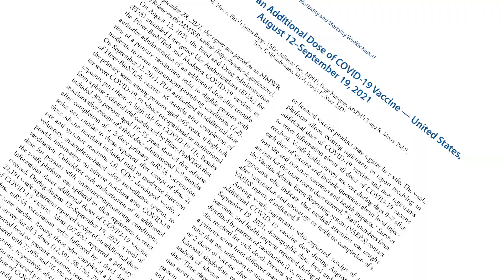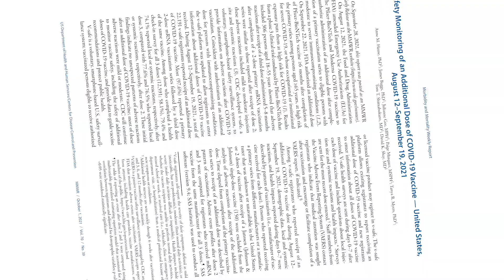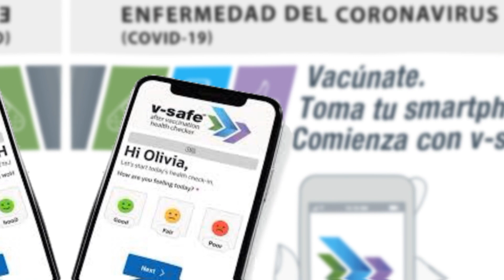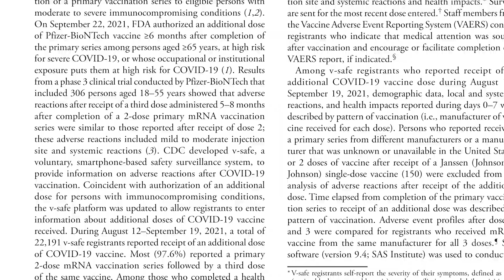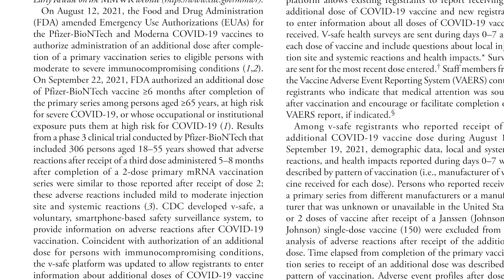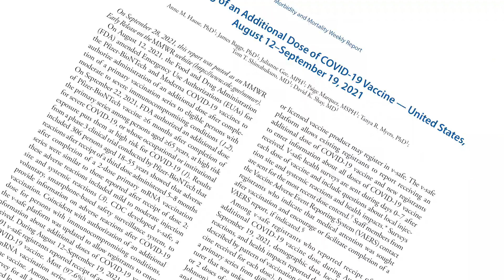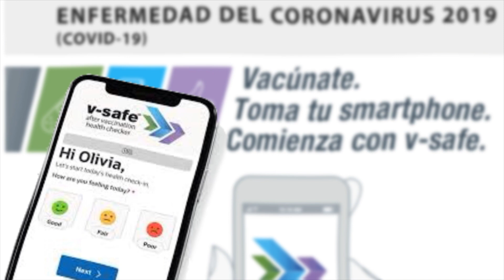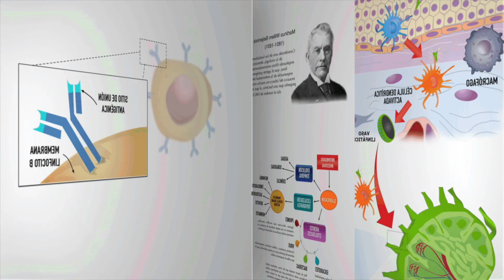ESTUDIO REVELA SEGURIDAD DE LA DOSIS DE REFUERZO DE VACUNA CONTRA COVID-19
El 12 de agosto de 2021, la Administración de Alimentos y Medicamentos (FDA) enmendó las Autorizaciones de uso de emergencia (EUA) para las vacunas Pfizer-BioNTech y Moderna COVID-19 para autorizar la administración de una dosis adicional después de completar una serie de vacunación primaria a personas elegibles con condiciones inmunodeprimidas de moderadas a graves. El 22 de septiembre de 2021, la FDA autorizó una dosis adicional de la vacuna Pfizer-BioNTech ≥6 meses después de completar la serie primaria en personas ≥65 años, con alto riesgo de COVID-19 grave, o cuya exposición ocupacional o institucional las pone en alto riesgo de COVID-19

En un estudio reciente, los investigadores del CDC han realizado una investigación para evaluar la seguridad de la dosis adicional de la vacuna Pfizer. Entre el 12 de agosto y el 19 de septiembre de 2021, entre 12.591 personas que se registraron v-safe que completaron una encuesta de control de salud después de las 3 dosis de una vacuna de ARNm COVID-19, el 79,4% y el 74,1% informaron reacciones locales o sistémicas, respectivamente, después de la tercera dosis; El 77,6% y el 76,5% informaron reacciones locales o sistémicas después de la segunda dosis, respectivamente.

En este video analizaremos los resultados de esta investigación y daremos algunas recomendaciones a tomar en cuenta. Si usted requiere una consulta, evaluación de un caso clínico, interpretación de algunos resultados de pruebas médicas, puede comunicarse con nosotros al para agendar una videoconsulta y evaluar su caso.